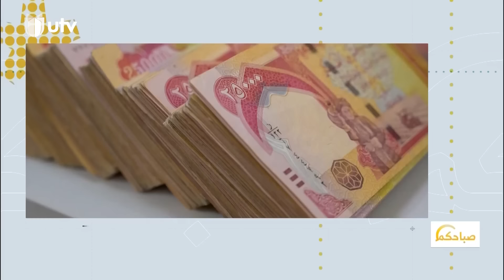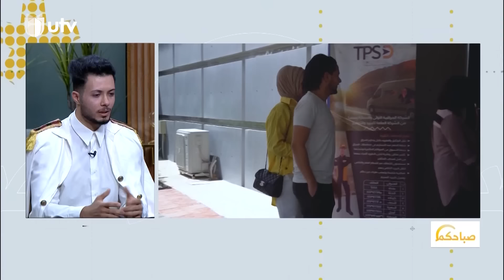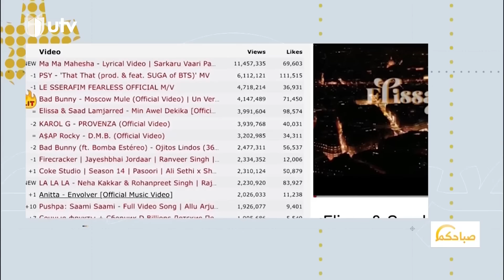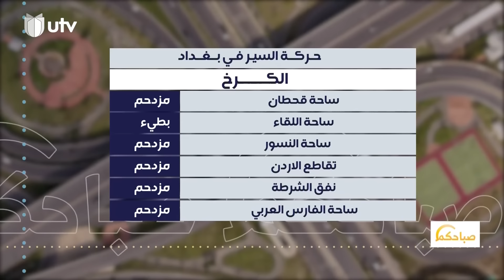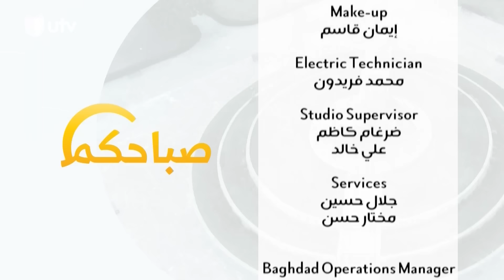كيف تؤثر مواقع التواصل الاجتماعي على صحتنا النفسية؟ | صباحكم